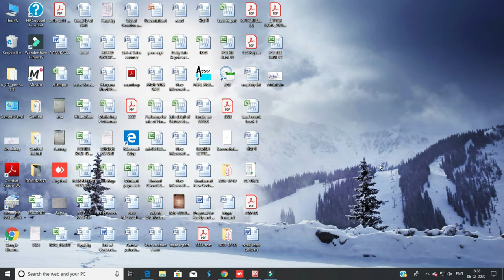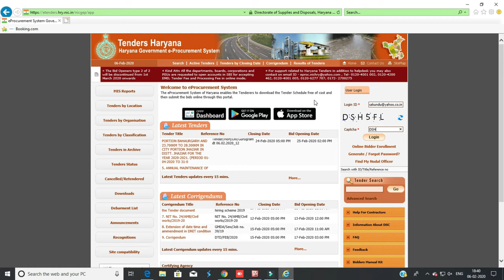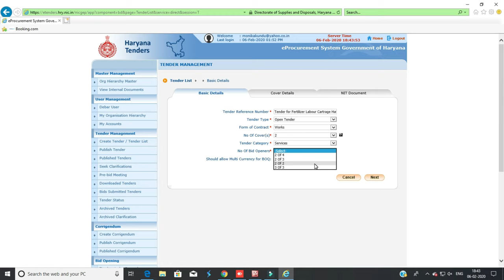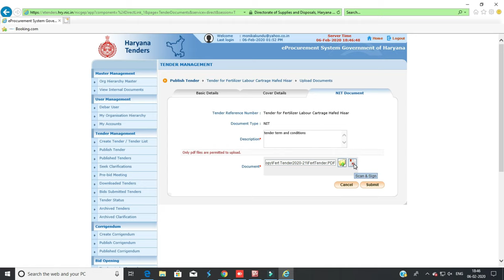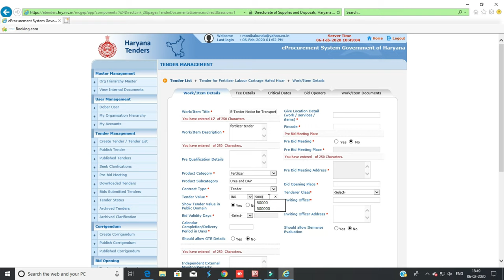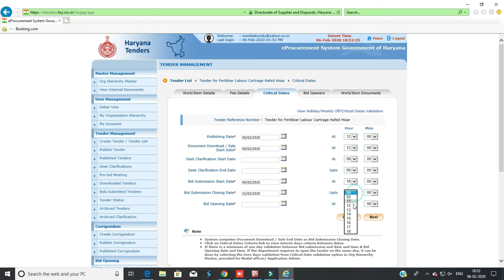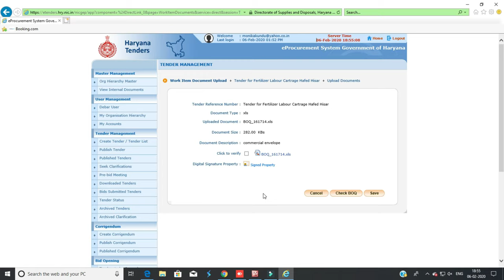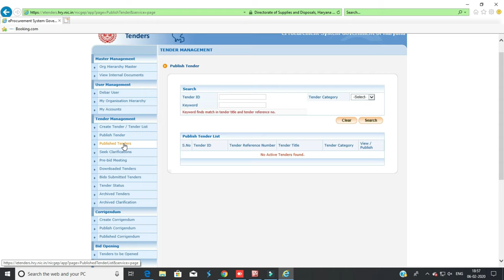How To create E Tender on etenders.hry.nic.in portal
in this video I have told that how we can create/ published e tender on nic portal

portal